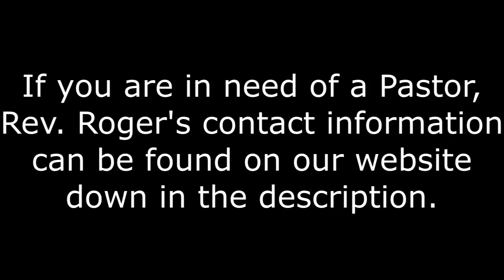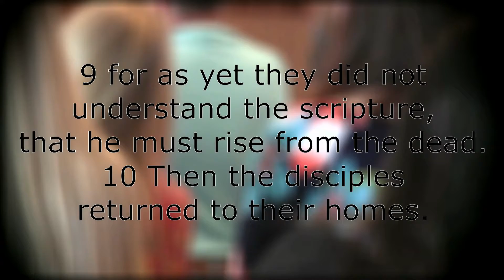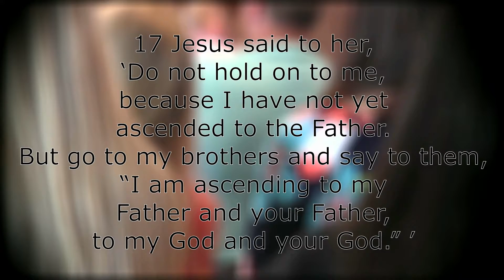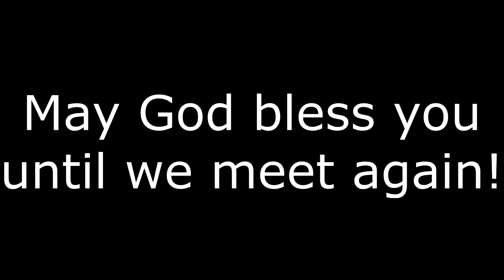Easter 2019 The New Creation